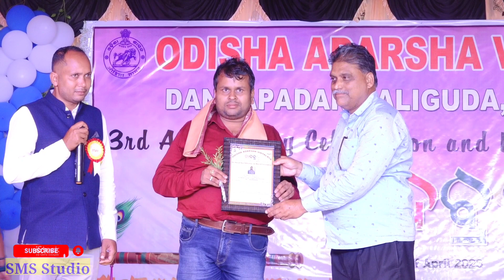Felicitating the Old & New Employees of OAV Dandapadar Balliguda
Felicitating the Old & New Employees of OAV Dandapadar Balliguda in the annual function 2022-23